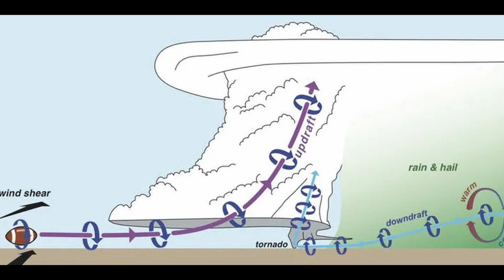2.6 Mile Wide Tornado with 300 MPH Winds Hits El Reno, Oklahoma: The 2013 EF3 and 2011 EF5 Tornadoes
During the evening hours of May 24, 2011, a large, long-tracked and exceptionally intense EF5 tornado, commonly known as the El Reno–Piedmont tornado or the El Reno EF5, impacted areas near or within the communities of El Reno, Piedmont, and Guthrie, killing nine people and injuring 181 others.
The 2013 El Reno tornado was an extremely large, powerful, and erratic tornado that occurred over rural areas of Central Oklahoma during the early evening hours of Friday, May 31, 2013. This rain-wrapped, multiple-vortex tornado was the widest tornado ever recorded and was part of a larger weather system that produced dozens of tornadoes over the preceding days.